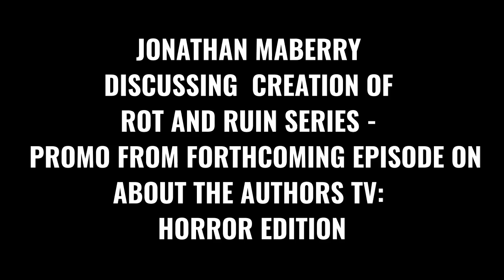JONATHAN MABERRY ON WRITING ROT AND RUIN SERIES - PROMO FROM ABOUT THE AUTHORS TV: HORROR EDITION